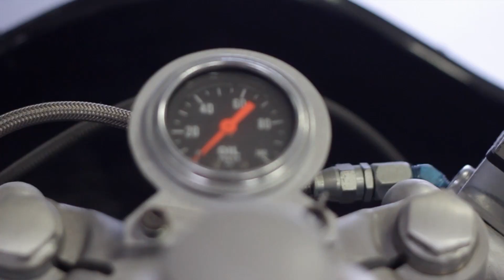Vance & Hines Top Gas Drag Bike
Vance & Hines Top Gas Drag Bike Circa 1975
Wally Parks NHRA Motorsports Museum Pomona, California

Driven by Terry Vance and tuned by Byron Hines

- Dual CB750 engines punched out to 1100cc
- First 8-second motorcycle on gasoline
- Winner of 22 out of 23 races entered